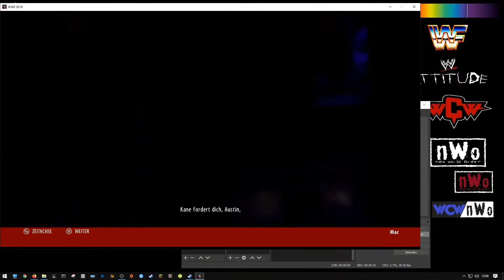AUSTIN 3:16 SHOWCASE: OVER THE EDGE